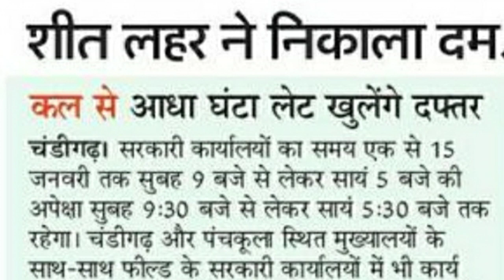शीत लहर को देखते हुए कर्मचारियों को मिली सरकार की ओर से मामूली राहत|| HARYANA GOVERNMENT NEW POLICY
HARYANA GOVERNMENT NEW POLICY LATEST UPDATE OR NEWS
HSSC LATEST UPDATE OR NEWS
HARYANA GOVERNMENT LATEST UPDATE OR NEWS